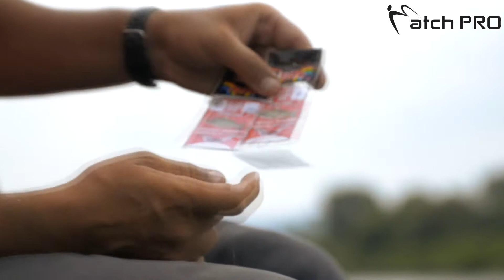Janusz Lange Team Matchpro - Rzeka San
Janusz Lange łowi na Rzece San